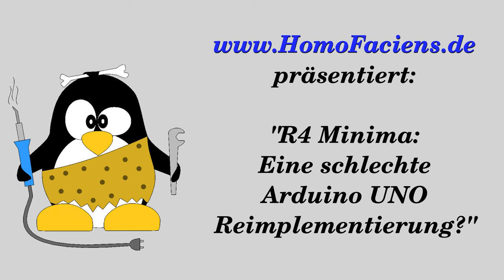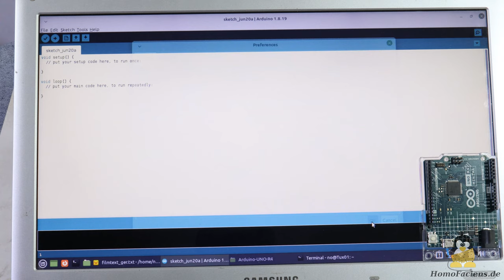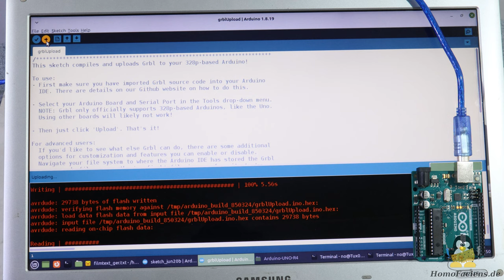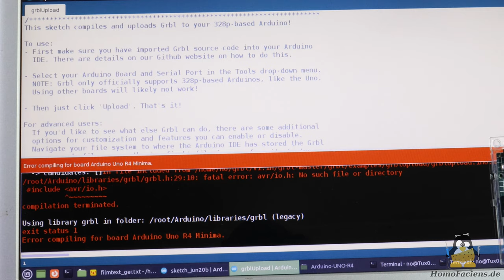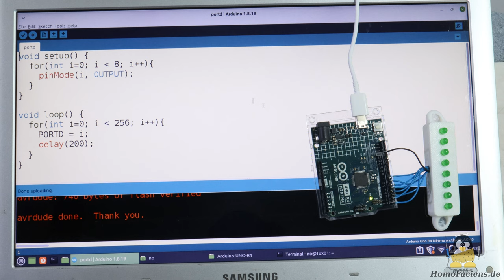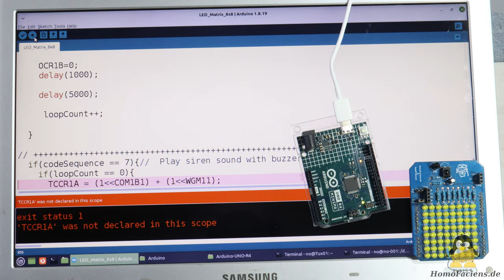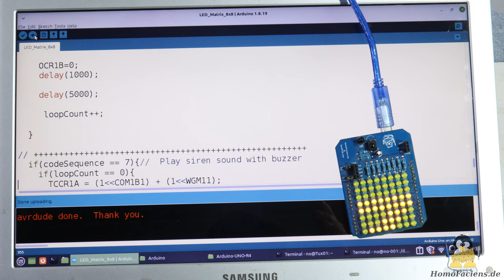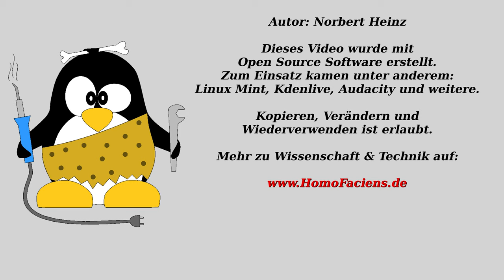Meinung: Der brandneue Arduino UNO R4 - eine schlechte UNO Reimplementierung?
Ihr möchtet mir eine Tüte Gummibärchen oder eine Tafel Schokolade oder beides oder gerne auch noch mehr davon für meine Arbeit an meinen Open Source Projekten  als Dankeschön zukommen lassen?

Inhaltsverzeichnis:
00:00 Einleitung
02:33 Board in der Arduino IDE
03:28 grbl installieren
05:19 8 blinkende LEDs
07:04 LED Matrix
08:05 Schlussbetrachtung